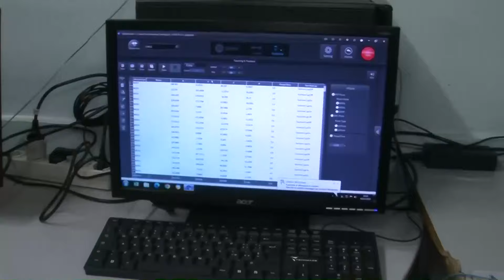Open day all’istituto De Gruttola di Ariano: indirizzi e offerta formativa